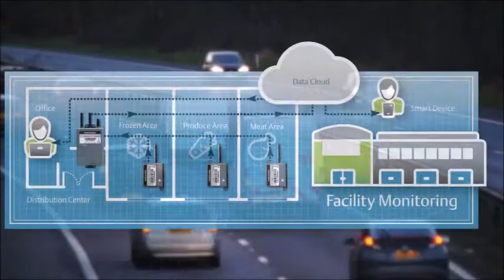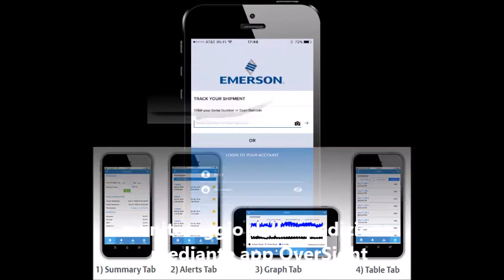Emerson Go Loggers e Go Real Time Trackers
La linea di registratori e tracciatori Emerson consente di monitorare le merci deperibili come alimenti e farmaci durante tutta la catena di distribuzione quando il carico non è sotto diretto controllo.
Con i Go Loggers e i Go Real Time possono essere controllate durante tutto il trasporto la posizione, la temperatura e l'umidità, ovunque nel mondo con avvisi in tempo reale.
La merce è sotto controllo per tutto il viaggio!!!